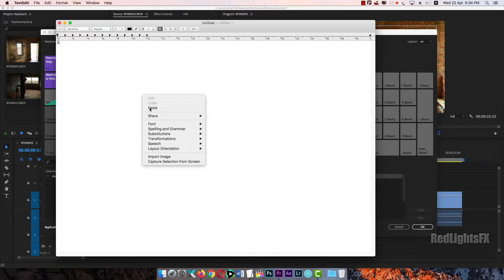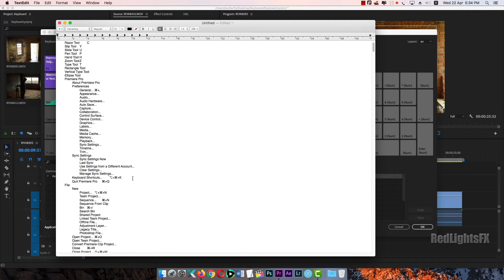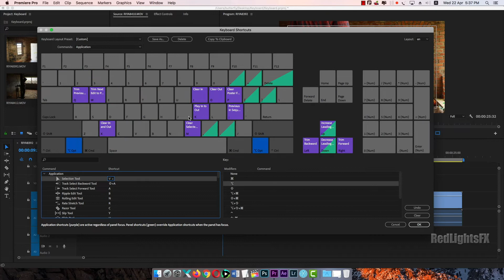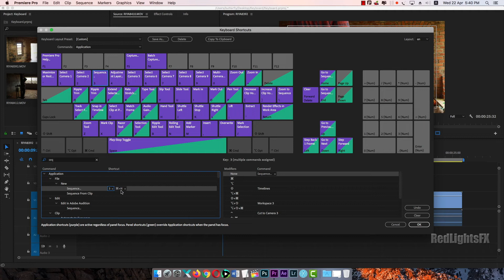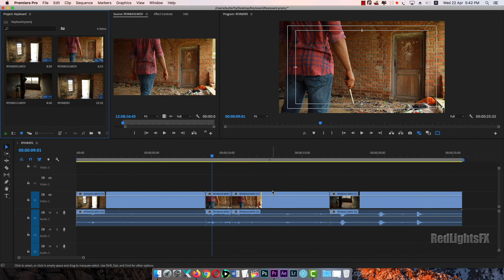How to Create Custom Keyboard Shortcuts in Premiere Pro CC 2020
Red Lights FX in Tamil

How to edit faster in premiere pro? Me too! Edit faster by using these effective keyboard shortcuts!  Learn the steps to create custom keyboard shortcuts with ease in Adobe Premiere Pro in Tamil